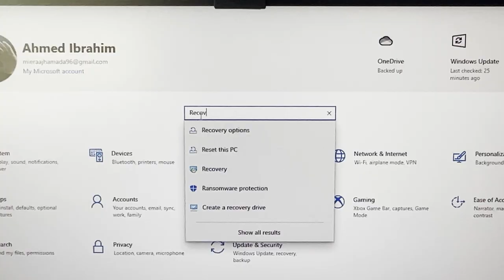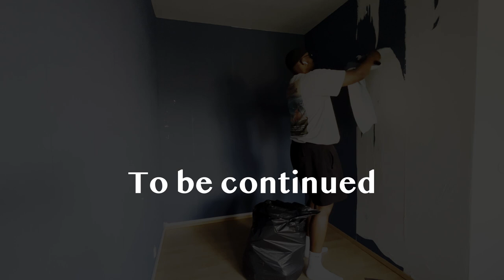Safxad cusub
Social media ⤵️